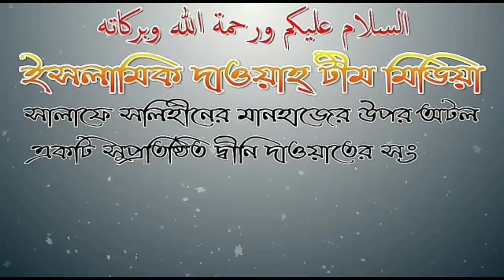তাক্ওয়া বলতে কি বুজায় আলোচনায় শায়েখ আব্দুল মতিন মাদানী